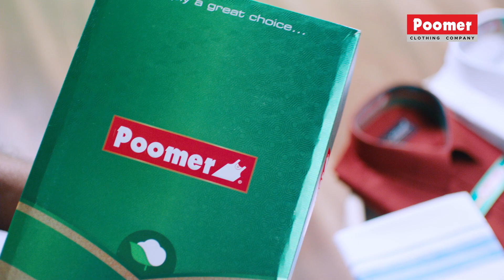முழுக்க முழுக்க மும்பையில் படமாகும் அஜித் படம் | CINEMA CINEMA | EPI -353 | NAYANTHARA | CHIRANJEEVI